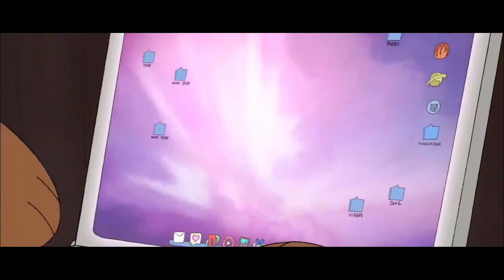Panda vs Srigala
Panda melawan Srigala Hutan